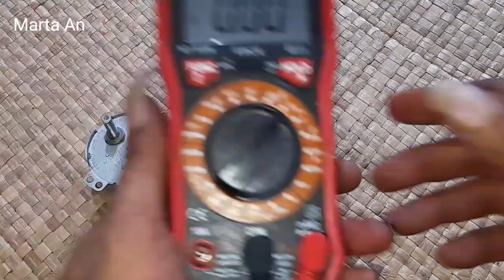Cara buat Generator untuk lampu dan cas batre 3volt